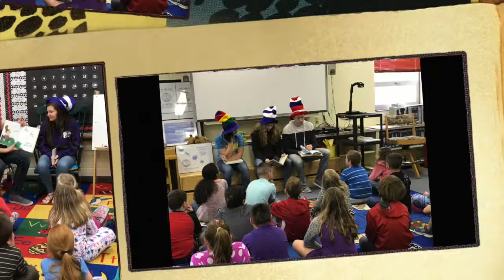NHS - Read Across America